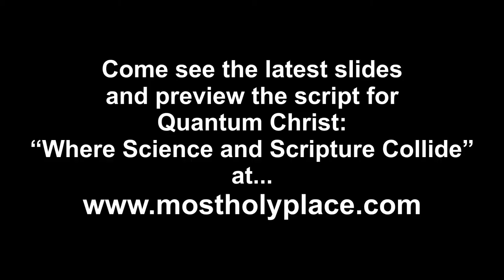The Quantum Christ: "Where Science and Scripture Collide"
The Quantum Christ: "Where Science and Scripture Collide" is The latest
addition to MostHolyPlace.com.

A partial script has been uploaded and more chapters will be added as
time permits.

New slides have been uploaded today as well!